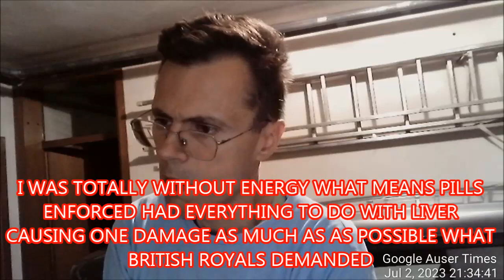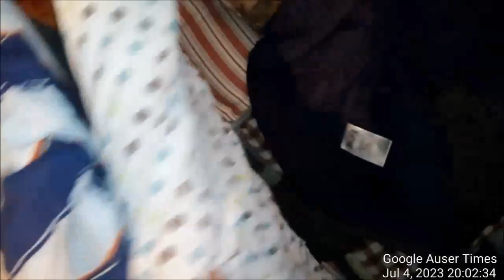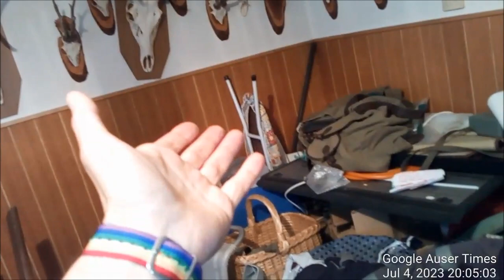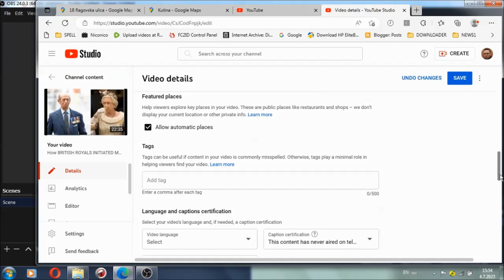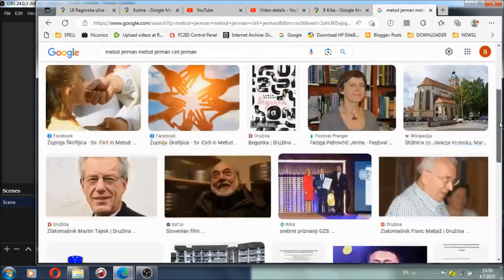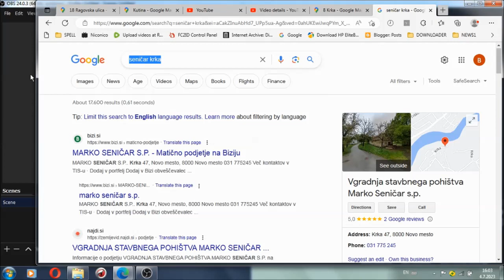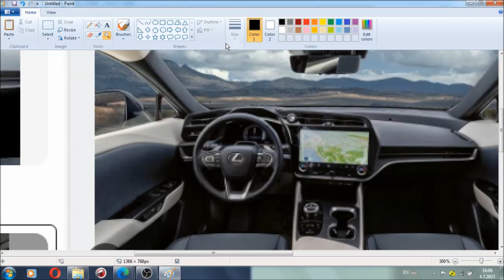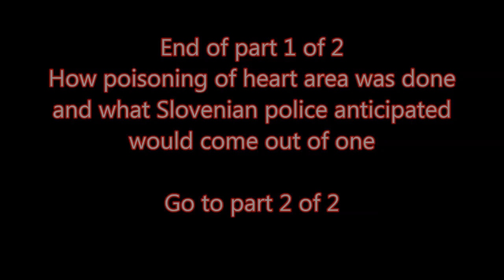1 of 2 How poisoning of heart area was done and what Slovenian police anticipated would come out of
UNITED NATIONS KNEW ABOUT GENOCIDE AGAINST ME SINCE AGE 4: 1 of 2 How poisoning of heart area was done and what Slovenian police anticipated would come out of one

SERBIAN CHETNIK Milan Tatalović was a Serbian chetnik from Croatian Kutina city who wore Yugoslav military officer uniform in the city of Novo mesto and have also performed with his spouse early childhood care at Ragovska next to Ciciban kindergarten where my parents were COMPELLED TO ENROL ME PRIOR TO KINDERGARDNEN TO WHERE I WAS SENT AT SLOVENIAN AND SERBIAN GOVERNMENT REQUEST UPON EVALUATION WHICH TOOK PLACE INSIDE OF THIS PRIVATE RESIDENCE AS WELL AS GOVERNMENT BUILDINGS WHERE TRANSFERRED ON THE SIDE BEGINNING AGE 4 - SPECIAL KINDERGARDEN CLASS.

Family of this officer was involved in mount Everest of torture procedures with ongoing  issues involving death threats whenever subjected to so called MK Ultra. This criminal was the one who also travelled as one of the first with me also to Moscow - he escorted to Moscow and Belgrade and demanded through conditioning me life upon Slovenian independence with death issues if not marrying Serbian and immigrating to Serbia. He was physically and heavily mentally ill SUICIDAL lunatic who easily could cost me life at any point of MK Ultra.